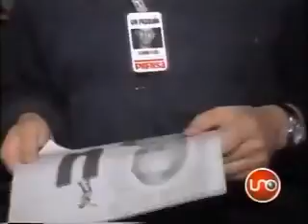Top Secret Noviembre 30 de 2008